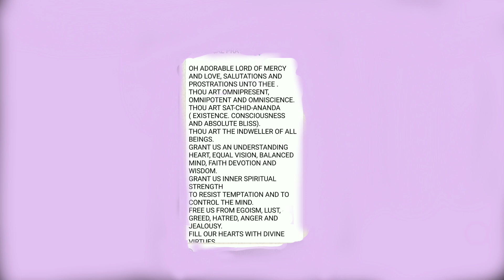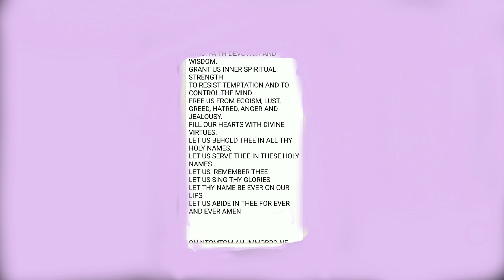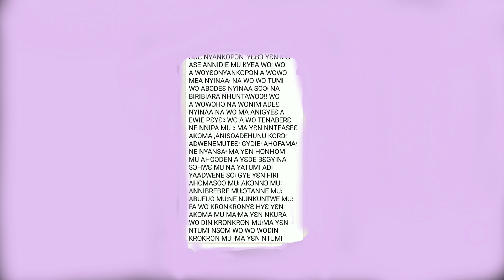Transformation Era: Universal Prayer. Words click below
Universal Prayer: Master Jnana

UNIVERSAL PRAYER 🙏

OH ADORABLE LORD OF MERCY AND LOVE, SALUTATIONS AND PROSTRATIONS UNTO THEE .
THOU ART OMNIPRESENT, OMNIPOTENT AND OMNISCIENCE.
THOU ART SAT-CHID-ANANDA ( EXISTENCE. CONSCIOUSNESS AND ABSOLUTE BLISS).
THOU ART THE INDWELLER OF ALL BEINGS.
GRANT US AN UNDERSTANDING HEART, EQUAL VISION, BALANCED MIND, FAITH DEVOTION AND WISDOM.
GRANT US INNER SPIRITUAL STRENGTH
TO RESIST TEMPTATION AND TO CONTROL THE MIND.
FREE US FROM EGOISM, LUST, GREED, HATRED, ANGER AND JEALOUSY.
FILL OUR HEARTS WITH DIVINE VIRTUES.
LET US BEHOLD THEE IN ALL THY HOLY NAMES,
LET US SERVE THEE IN THESE HOLY NAMES
LET US  REMEMBER THEE
LET US SING THY GLORIES
LET THY NAME BE EVER ON OUR LIPS
LET US ABIDE IN THEE FOR EVER AND EVER AMEN

OH NTOMTOM AHUMMƆBRƆ NE ƆDC NYANKOPƆN ,YƐBƆ YƐN MU ASE ANNIDIE MU KYEA WO؛ WO A WOYƐONYANKOPƆN A WOWƆ MEA NYINAA؛ NA WO WƆ TUMI WƆ ABƆDEƐ NYINAA SOƆ؛ NA BIRIBIARA NHUNTAWOƆ!! WO A WOWƆHƆ NA WONIM ADEƐ NYINAA NA WO MA ANIGYEƐ A EWIE PƐYƐ؛؛ WO A WO TENABERƐ NE NNIPA MU ؛؛ MA YƐN NNTEASEƐ AKOMA ,ANISOADEHUNU KORƆ؛ ADWENEMUTEƐ؛ GYDIE؛ AHOFAMA؛NE NYANSA؛ MA YƐN HONHOM MU AHOƆDEN A YƐDE BƐGYINA SƆHWƐ MU NA YATUMI ADI YAADWENE SO؛ GYE YƐN FIRI AHOMASOƆ MU؛ AKƆNNƆ MU؛ANNIBREBRE MU؛ƆTANNE MU؛ABUFUO MU؛NE NUNKUNTWE MU؛FA WO KRONKRONYƐ HYƐ YƐN AKOMA MU MA؛MA YƐN NKURA WO DIN KRONKRON MU؛MA YƐN NTUMI NSOM WO WƆ WODIN KROKRON MU ؛MA YƐN NTUMI NKAE KAE ABRƐ NYINAA ؛MAYƐN NTO WO ANIMONYAM HO DWOM؛MA WO DIN NTENA YƐN ANO DAA؛MA YƐNTUMI NTENA WO MU FIRI SƐSƐE DE KƆSI DAA DAA AMEN#TRANSFORMATIONS#